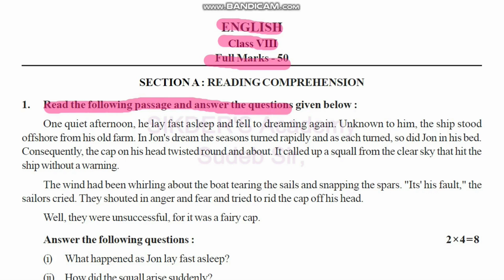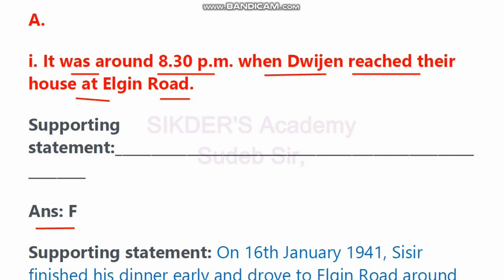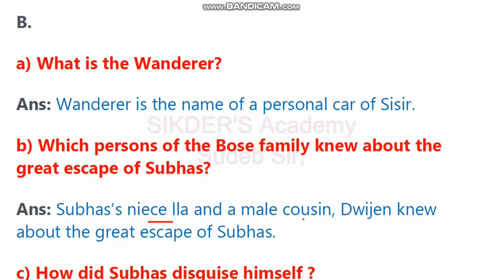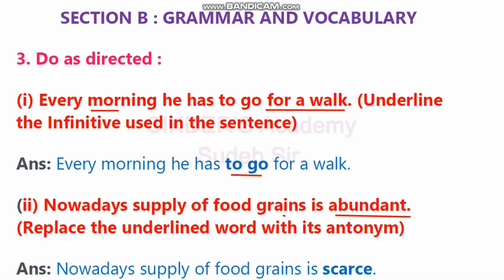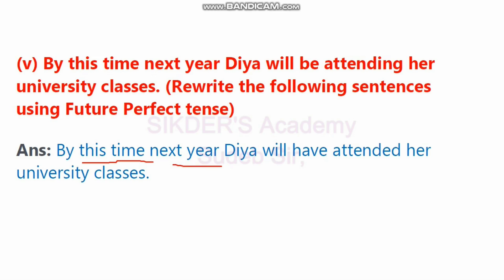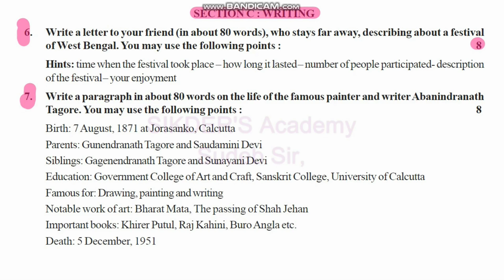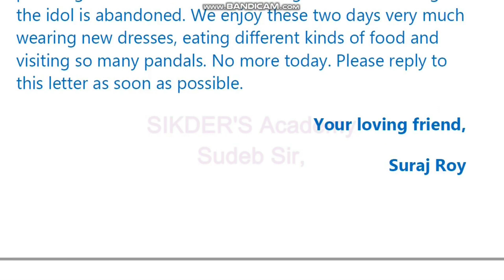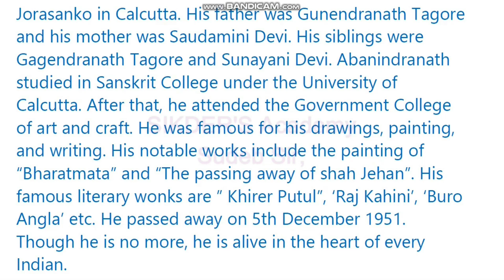Class-8 English Model Activity Task part 8 /Model Activity Task class 8 /November Activity Task 2021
আশা করি তোমাদের এই Video টি ভালো লেগেছে । অনুগ্রহ করে  Channel টি সাবসক্রাইব করে নাও!